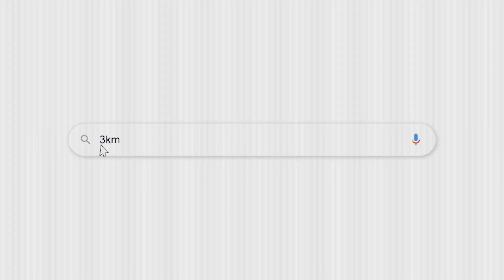वाघोलीच्या विकासात मोलाचे योगदान, महिलांना प्रेरणा देणारा जयश्रीताई सातव पाटील यांचा प्रवास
What is 3km :
3KM is a hyperlocal platform that allows neighborhoods to read the news from your locality, shop from local businesses, and promote business hyper-locally. 3KM is the brainchild of Sakal Media Group and Bulb and Key